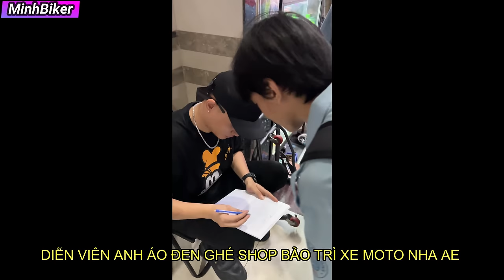KAWASAKI Z1000 FULL ĐEN CỰC NGẦU FULL ĐỒ CHƠI CHỈ 258 TRIỆU